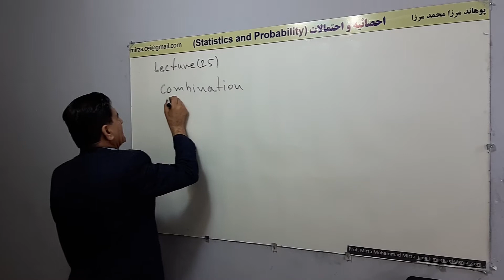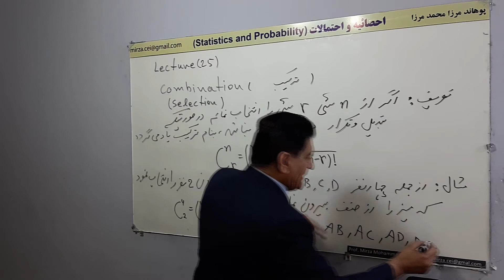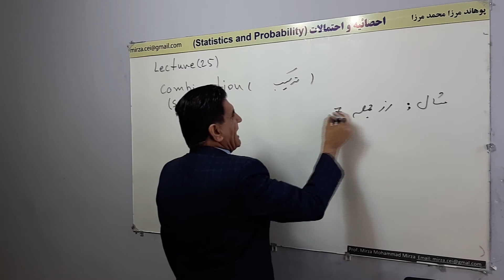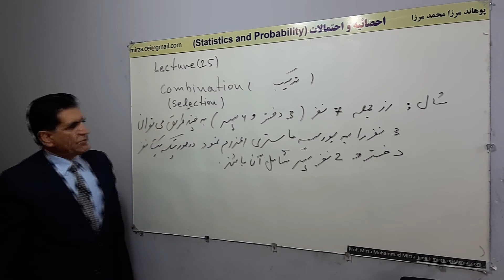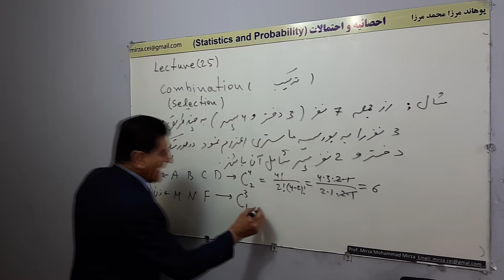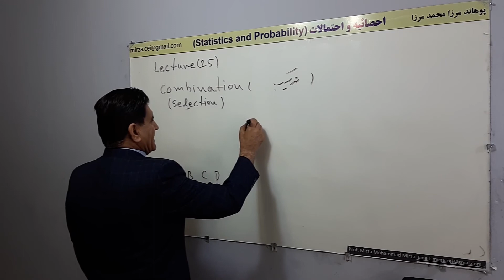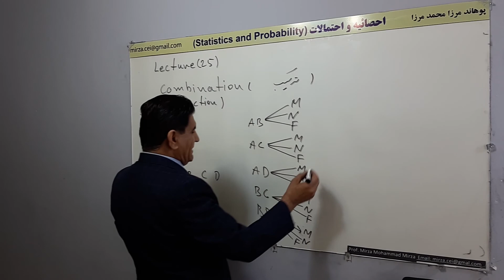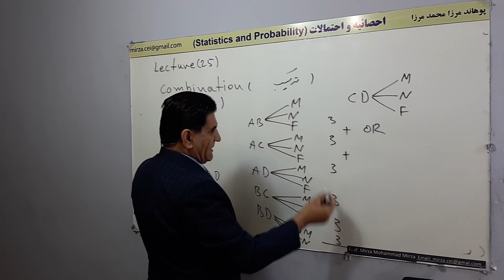L 25, Combination, Selection, ترکیب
Combination, Selection, ترکیب
احصایه و احتمالات